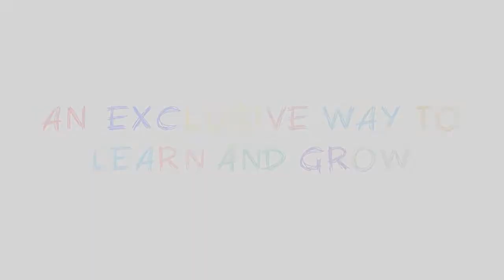Religious Festivals|Festivals of India|Indian festivals|Festivals name|Different types of festivals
festivals festivalsof India#differenttypesoffestivals#festivals#indianfestivals#religiousfestivals#differentreligiousfestivals